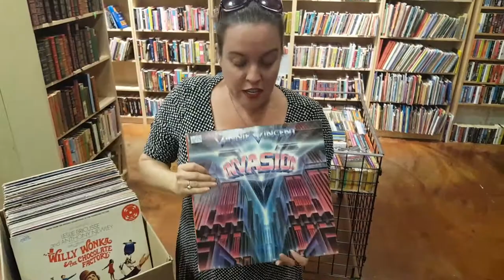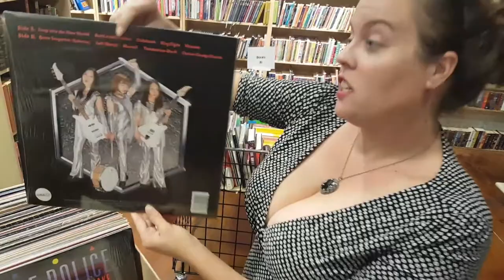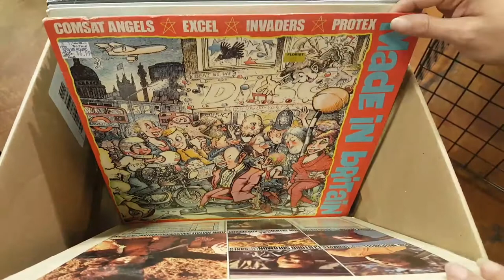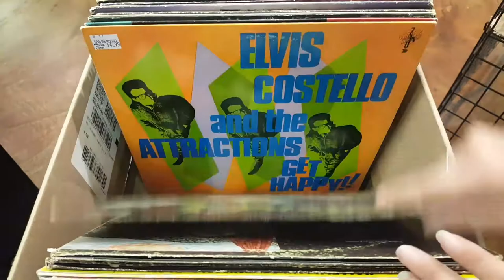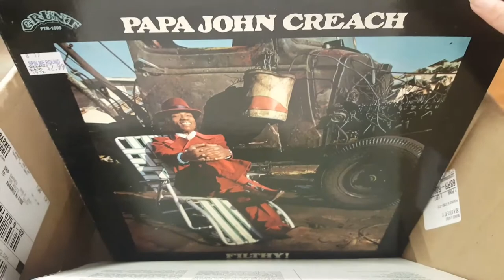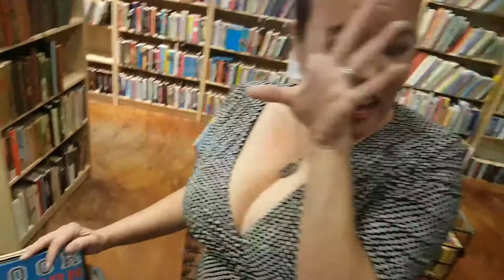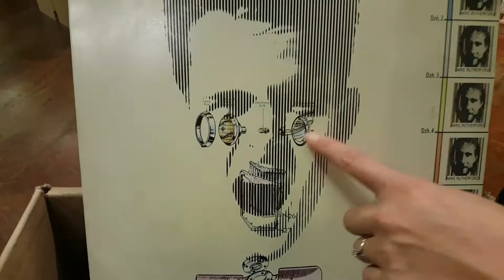Glam Phallic Zeppelin & Match Book [Vinyl Records]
Today's TOP Picks from our New Arrivals in Vinyl Records!

Do you have any FAVORITES in this box?